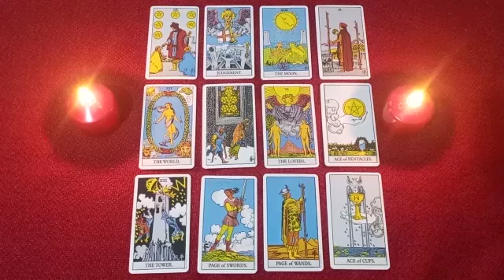VIRGO🗽HE'S GONE 🚀FROM MY LIFE🌱NEVER TO 😱RETURN❓🚶🏼‍♀️💔🏃🏼‍♂️You'll know🕵🏻‍♀️